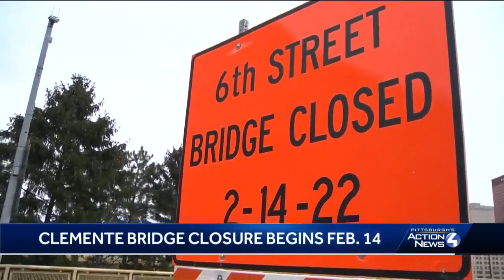Clemente Bridge closure begins Feb. 14